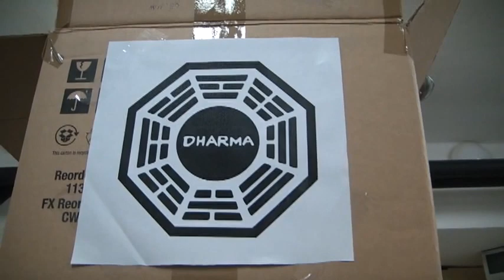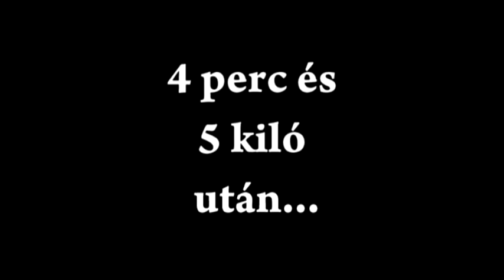Jedlik Győr 13.C szalagavató videó részlet (2011)